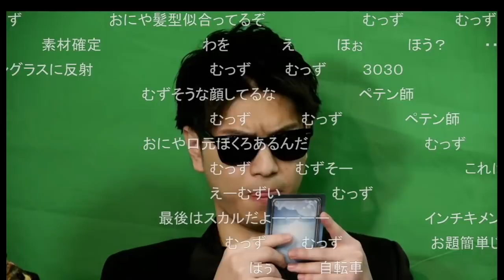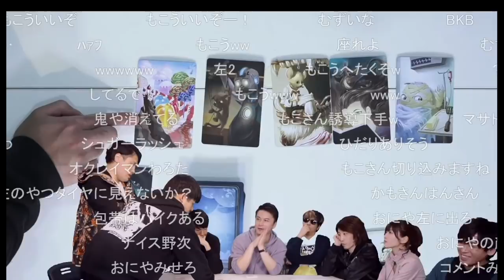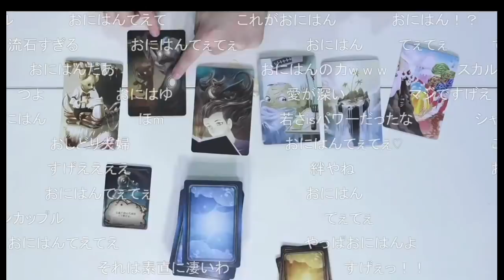【ボドゲ】おにやとはんじょうが『おにはん』と言われる所以を目撃する加藤純一